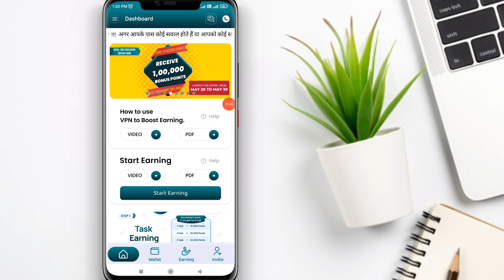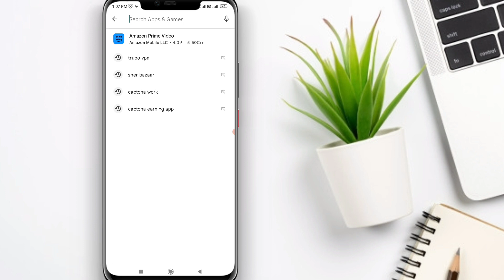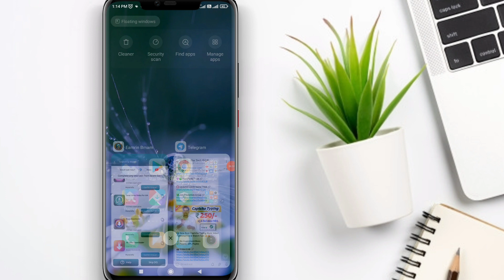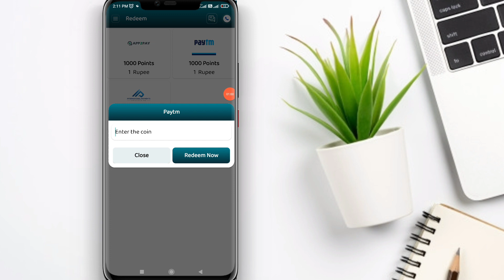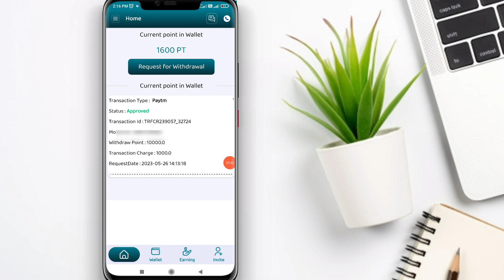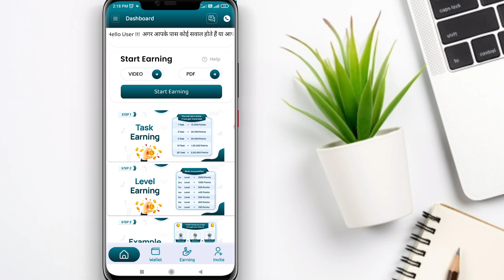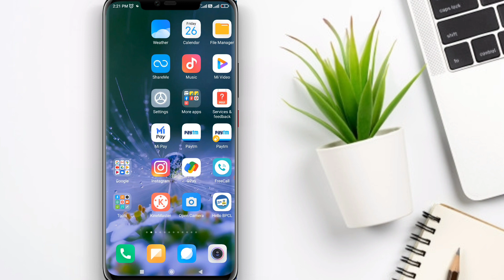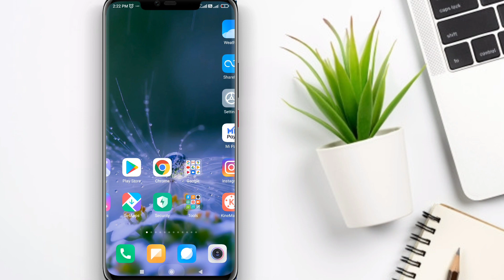🤑 1 Account = ₹200/-| Today New Earning App| Earn Money Online | Without Investment | Make Money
1 Account = ₹200/-| Today New Earning App| Earn Money Online | Without Investment | Make Money

Refferal Code - mqukmg

India's Most Popular Earning App 👍
✌ Fiewin Link 🔗

Your Quries ÷

2CAPTCHA ENTRY JOBS KANNADA

LUDO GAME APP KANNADA

LUDO GAME TRICK IN KANNADA

 COMMENT Plz